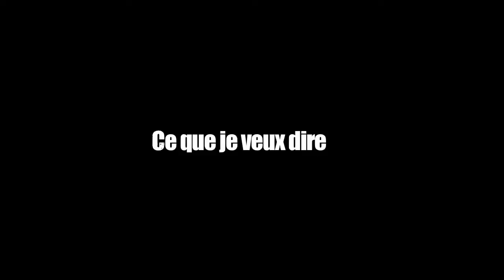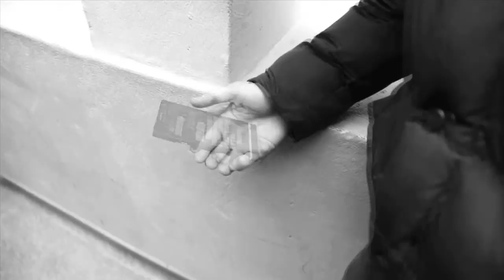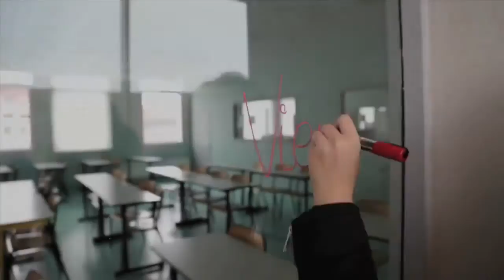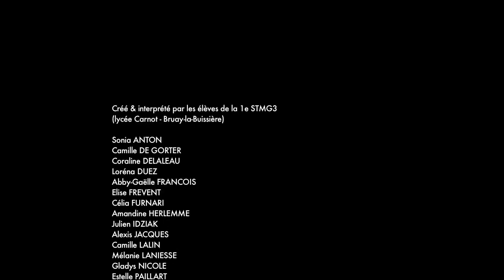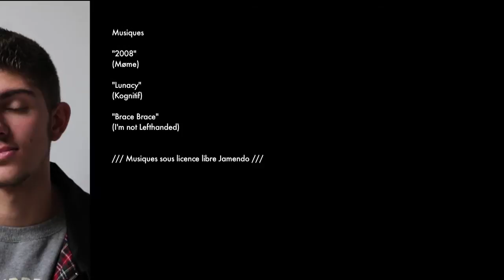Ce que je veux dire